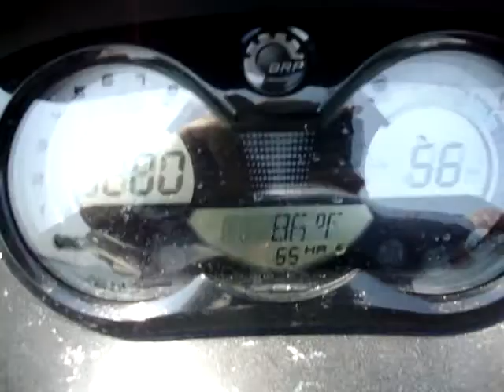SEADOO GTI SE 155 PASSEIO ILHA 360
PASSEIO REALIZADO PELA BRP SEADOO EM 09/10/2010 SALVADOR X ITAPARICA X MAR GRANDE X CAIXA PREGO X ITAPARICA X SALVADOR.